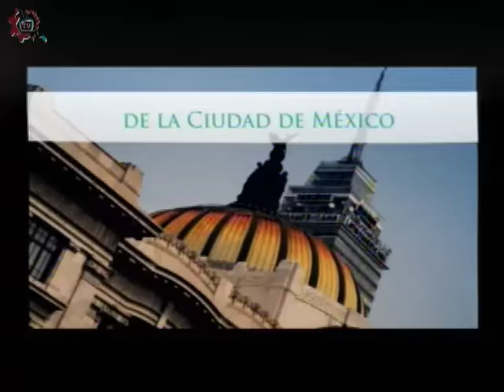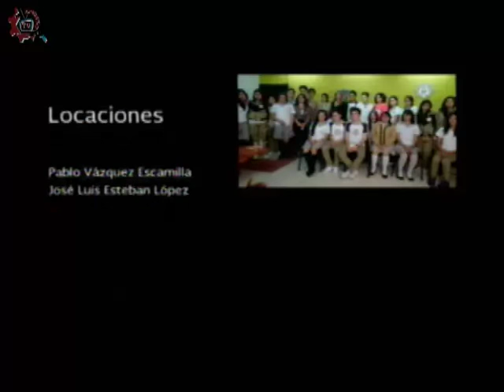20160121-CE1516/Identidad/Paseos Culturales -EST 118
Identidad. Paseos Culturales. EST 118. Invitadas: Janette, Margarita, Andrea, Monserrat Michelle Conduce: Javier. Fecha de emisión: 21 de enero de 2016. Este y otros programas los puedes ver